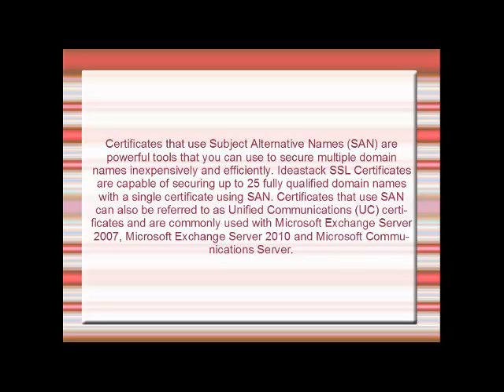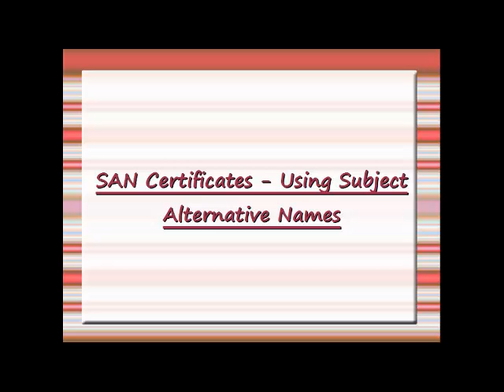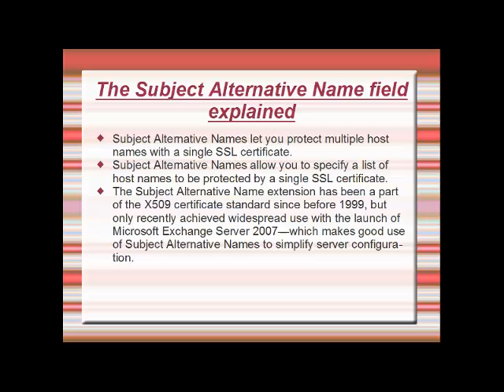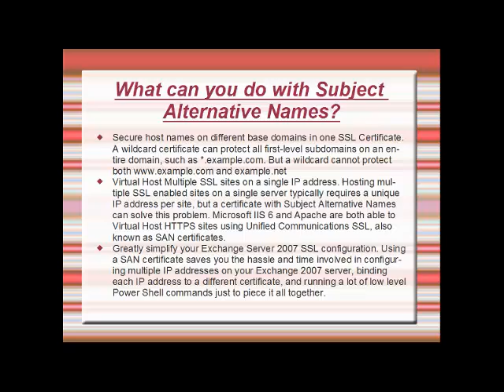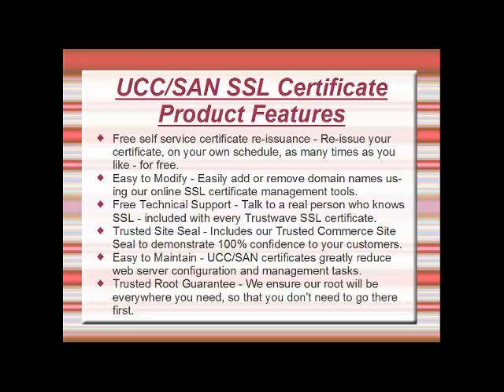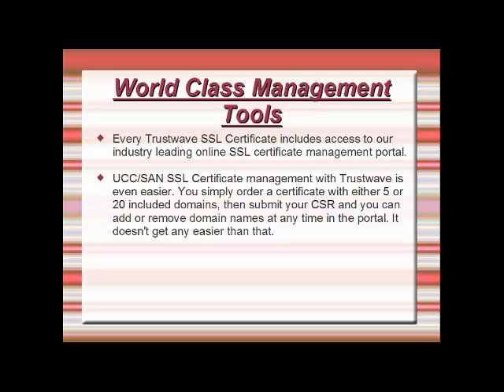UCC/SAN Certificates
Certificates that use Subject Alternative Names (SAN) are powerful tools that you can use to secure multiple domain names inexpensively and efficiently. Ideastack SSL Certificates are capable of securing up to 25 fully qualified domain names with a single certificate using SAN.